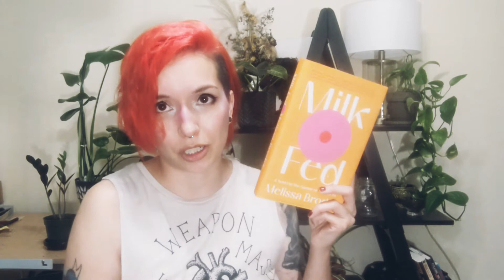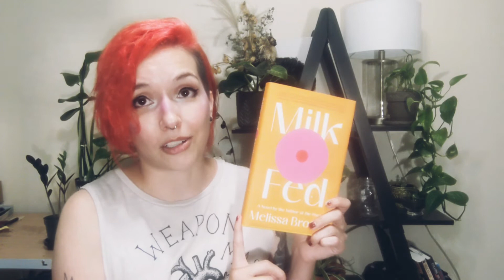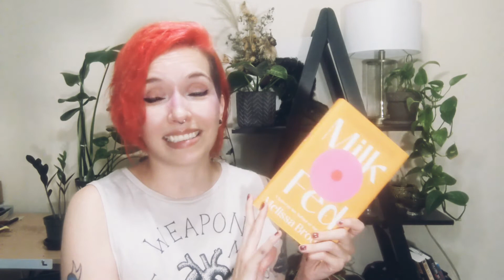June Wrap Up, featuring Gerard Way hair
June flew by and I somehow managed to read 10 books?

My hair is giving me major Danger Day vibes and I'm here for it.